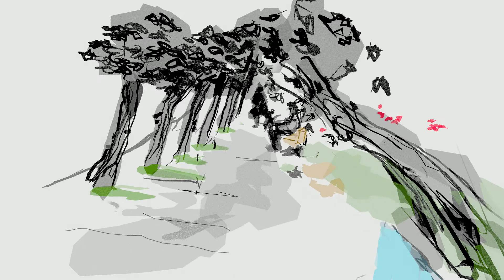lady with cats